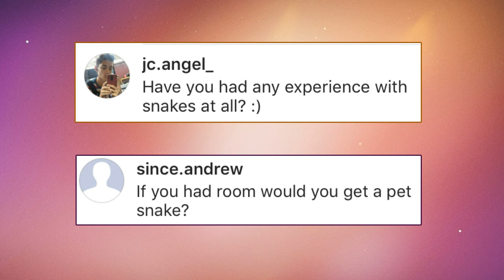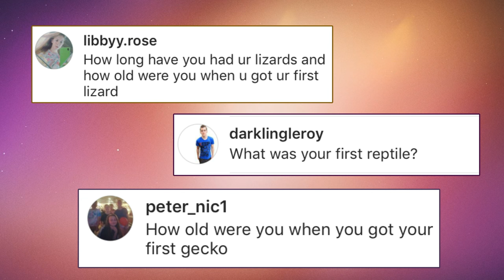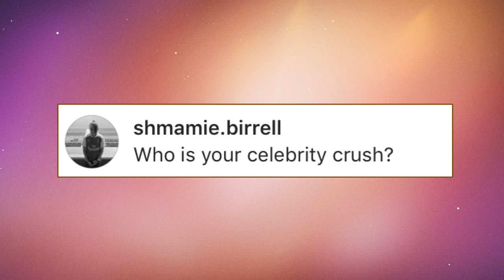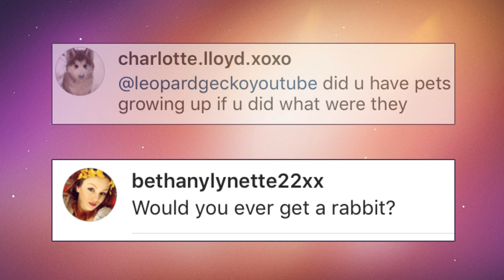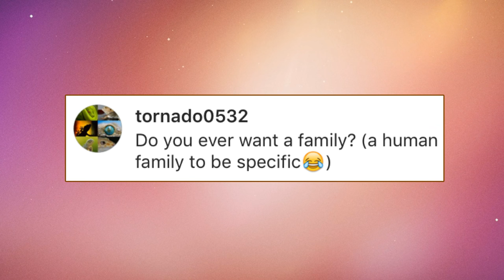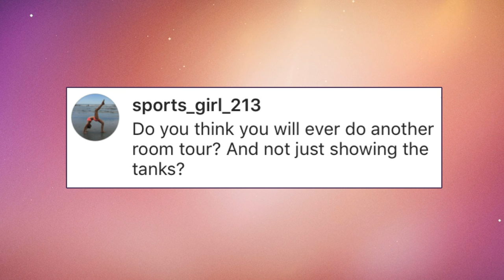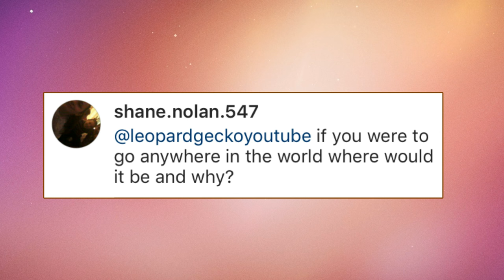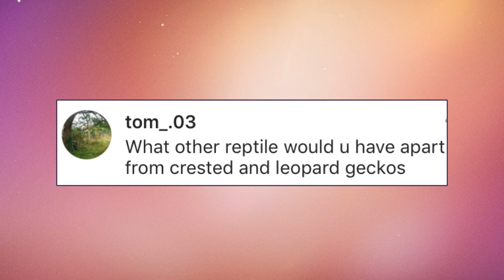About Me | Q&A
What got me into reptiles? Will I get a pet rabbit? Celebrity crush? Greatest Fear? All these and more answered in today's video!